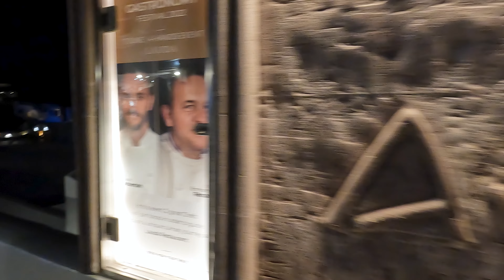Santorini: Oia, el Rincón Más Fotografiado de Grecia 📸 | El Pueblo de las Cúpulas Azules 🇬🇷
Cómo están! Acompáñenos en este viaje desde Atenas hasta el deslumbrante pueblo de Oia en Santorini. Nuestro viaje comienza en el aeropuerto de Thera. Llegamos en un vuelo desde Atenas y nos recogieron para llevarnos hasta Oia. Nos hospedamos en increíbles casas volcánicas, típicas de esta zona, y exploramos cada rincón de esta joya del Egeo.

Desde la Bahía de Amoudi hasta la pintoresca Playa Katharos, descubrimos la belleza natural de Santorini. No faltaron los amigables gatos que nos acompañaron en nuestro camino.

Al caer la noche, pudimos ver las famosas puestas de sol de Santorini, una vista que te dejará con ganas de tomar 1000 fotos. Después, paseamos por el centro de Oia, con sus encantadoras tiendas, restaurantes y calles iluminadas, creando un ambiente único e inolvidable.

Al día siguiente, nos embarcamos en un ferry hacia la hermosa isla de Paros, pero nuestro tiempo en Santorini dejó una huella imborrable en nuestros recuerdos.

TOURS QUE RECOMENDAMOS:
👉Santorini, crucero por las islas volcánicas y aguas termales:

QUÉ USAMOS PARA GRABAR:
• GoPro Hero Black 10
• SanDisk Extreme PLUS 256 GB Micro SD
• Shure SM57-LCE Cardioid Dynamic Instrument Microphone
• Quick Lok Tripod Mic Stand with Telescopic Boom

*Sólo recomendamos productos vendidos por Amazon y no por terceros, para asegurar la calidad, autenticidad, garantía y mejor servicio al cliente.

PARTES DEL VIDEO:
0:00 - Intro - Mobilidad
0:20 - Oia, Santorini
0:37 - Nuestro hotel en Oia
01:25 - Calles de Oia
02:42 - Bahía Ammoudi
03:18 - Playa Katharos
03:37 - Vecindarios y calles comerciales
05:45 - Gatos de Oia
06:47 - Sunset con vista al Mar Egeo
08:17 - Centro de Oia de noche
12:24 - Despedida